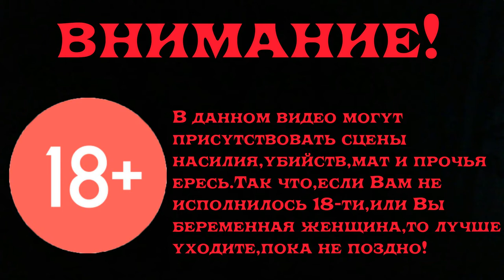Готика 2 Возвращение 2.0 Прохождение Часть 292 Подготовка к Азгалору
Отдали Абуину ганджу,сбегали к Креолу и отдали ему мечи "масиафчан",пришли в Долину Теней и "отрепетировали" бой с Азгалором=)